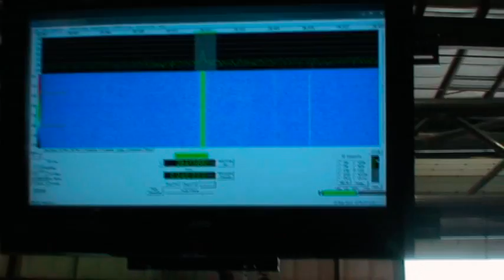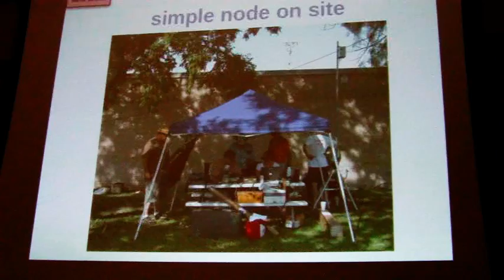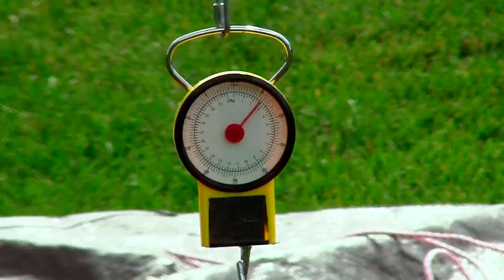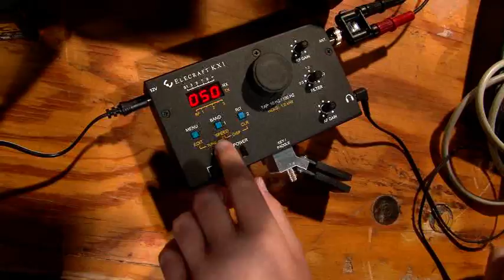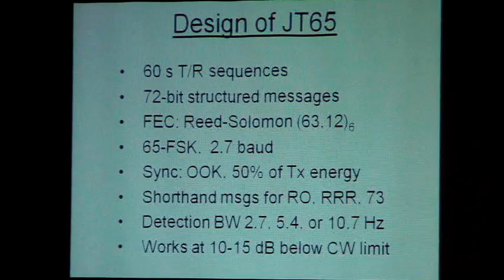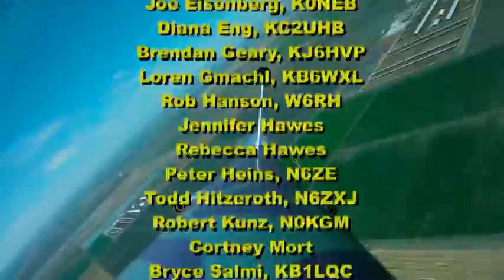The DIY Magic of Amateur Radio in HD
ARRL's new video, "The DIY Magic of Amateur Radio," is an 8-minute video that follows some of the innovative, imaginative and fun ways "hams" use radio technology in new and creative ways. The presentation is directed toward the DIY (do it yourself) movement, which is inspiring a new generation of creators, hackers and innovators. The message should be helpful for existing members to shape the ways they understand and talk about ham radio.